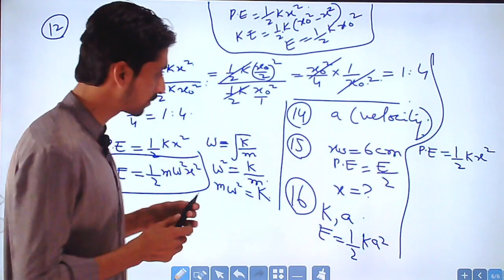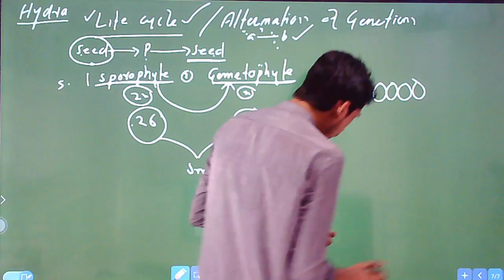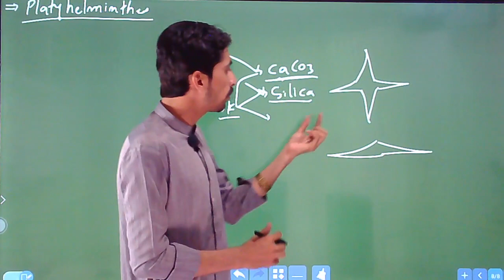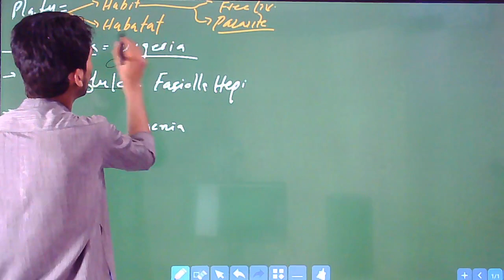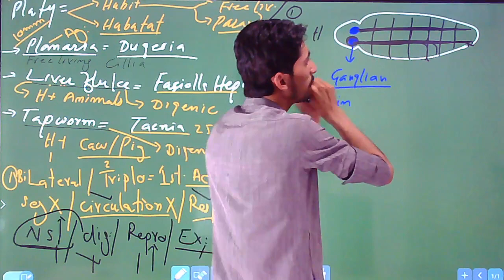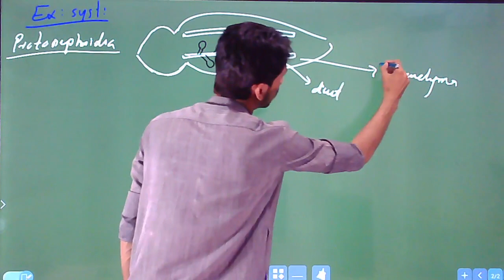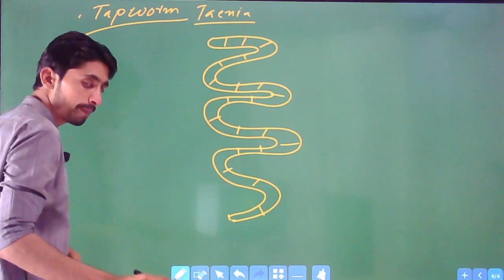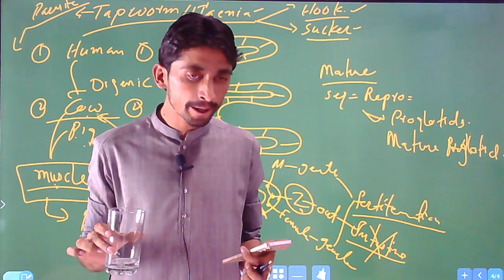Animal kingdom lecure -4 platyhelminthes.xi biology.